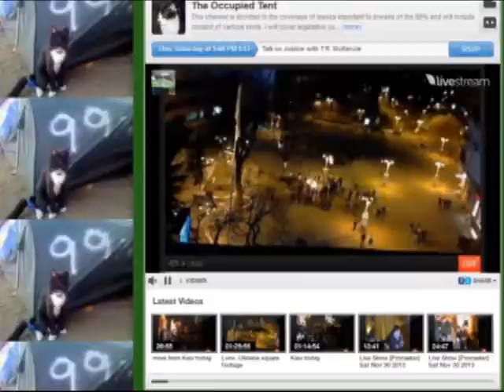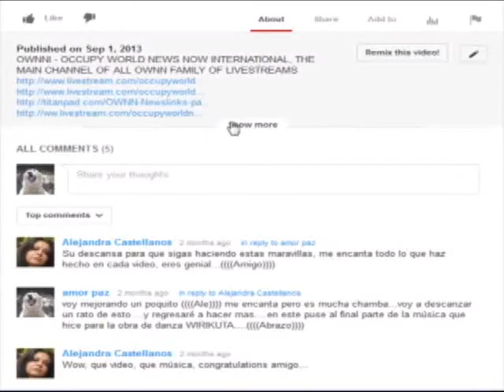OCCUPIED TENT LIVE STREAM WITH OccupierKaylynn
This channel is devoted to the coverage of issues important to Iowans of the 99% and will include content of various kinds. I will cover legislative committee and full chamber meetings, direct interaction with individual legislators of the Iowa House of Representatives and Senate, rallies, vigils and other kinds of protests. I may include bilingual content when Spanish or any other language is spoken. From time to time I may cover other community action events when the opportunity presents itself.